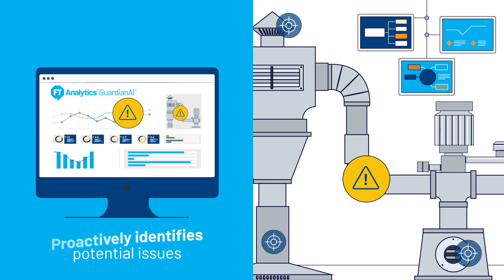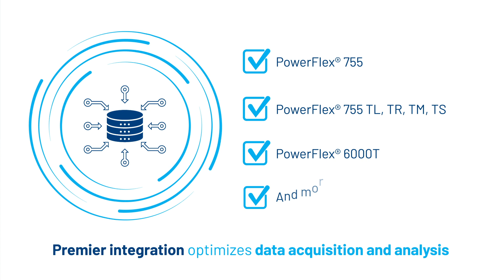Rockwell Automation | FactoryTalk Analytics GuardianAI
Custom-built by Autodemo, the explainer and demo video leader.